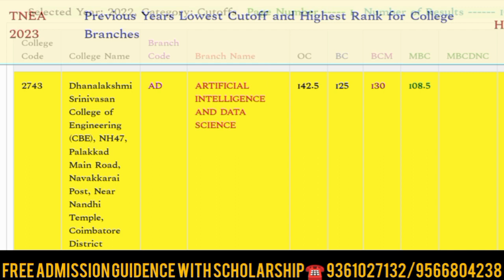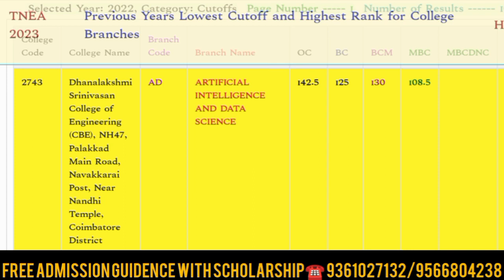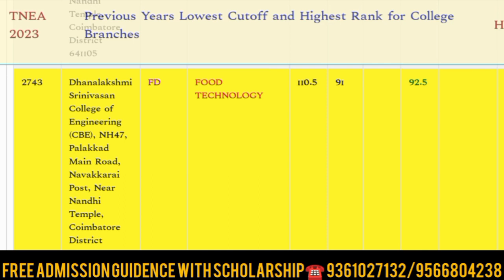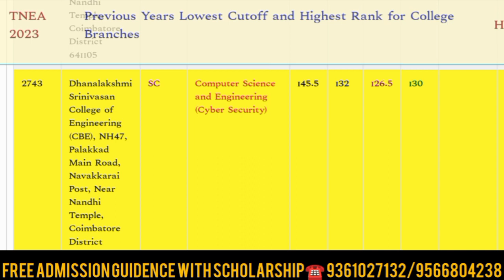Danalakshmi Srinivasan College Of Engineering Cutoff Details Tamil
College Of Engineering_#Danalakshmi Srinivasan College